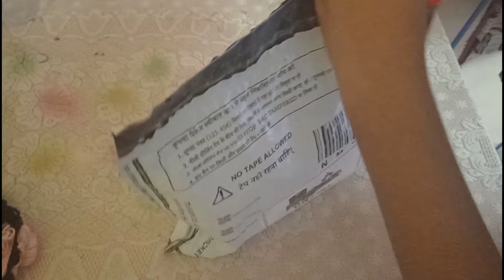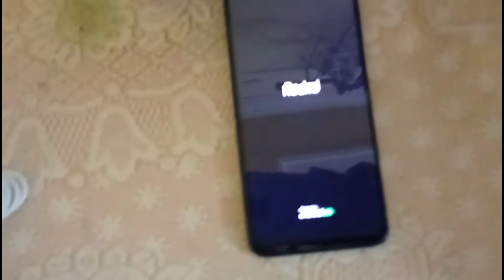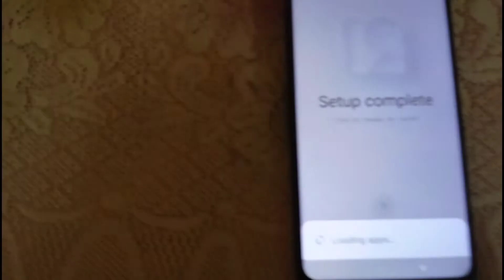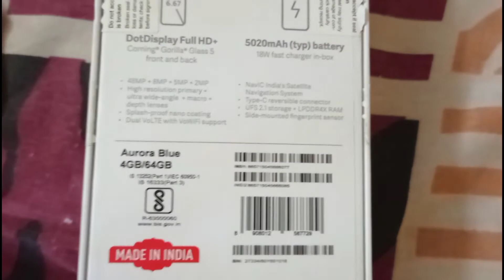Redmi note 9 pro unboxing|First impressions|Unboxing world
redmi note 9 pro max unboxing and review
redmi note 9 pro aurora blue unboxing
redmi note 9 pro unboxing black